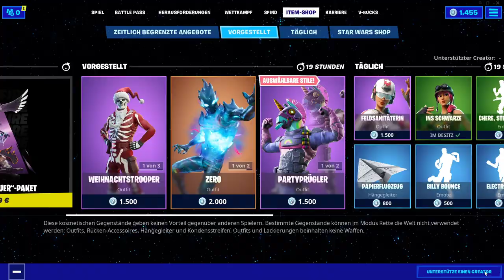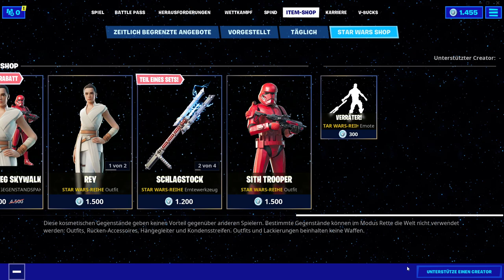Neuer PARTYPRÜGLER Skin!|14 Tage Fortnite beginnt MORGEN!|Fortnite Shop 16.12.19|Deutsch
Fortnite Shop 16.12.19 Vorstellung
Ich stelle euch täglich morgens den neuen Fortnite Shop vor mit allen neuen Items, Emotes, Gleitern, Skins und besonderen Angeboten oder Kooperation.
Außerdem liefere ich euch noch Informationen zu kommenden Updates, ...